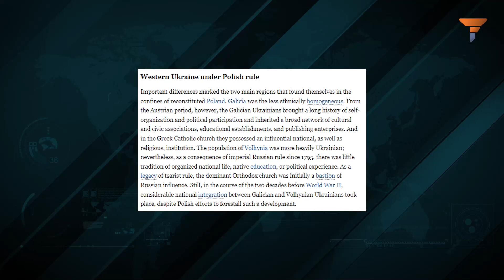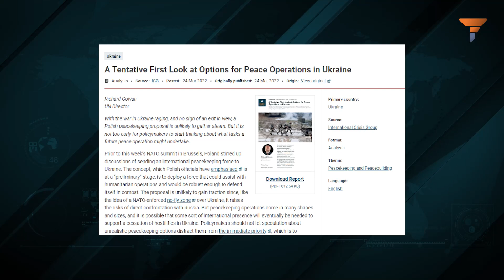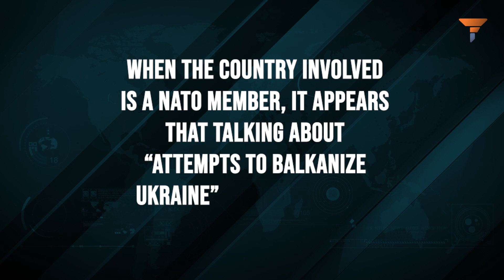Poland might be stealing Ukraine’s territories